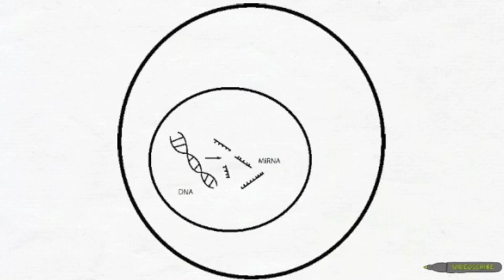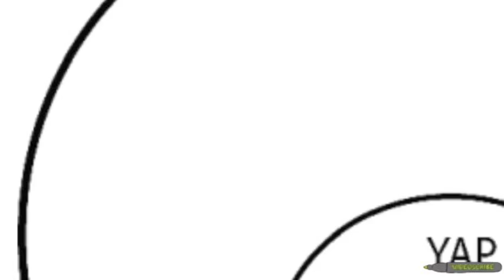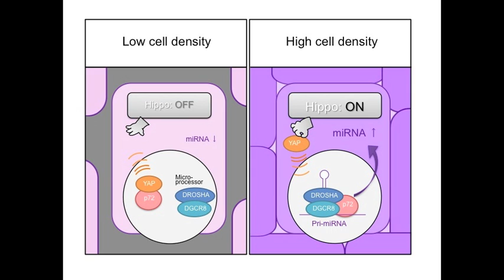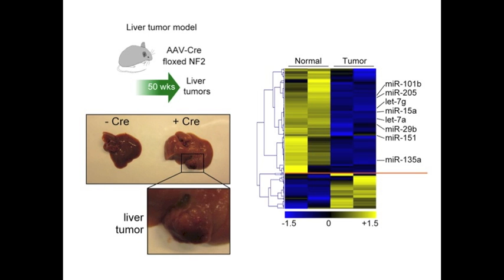Hippo Signaling Regulates Microprocessor and Links Cell-Density-Dependent miRNA Biogenesis to Cancer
Richard Gregory and colleagues reveal that the Hippo-signaling pathway and its downstream target YAP regulate miRNA biogenesis in a cell-density-dependent manner, which may be responsible for the widespread miRNA repression commonly observed in human cancers.